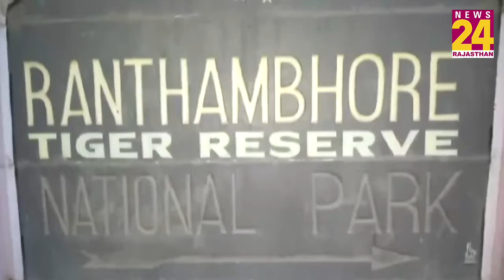Ranthambore में बिखरी खुशियां, बाघिन ने दिया 3 बच्चों को जन्म